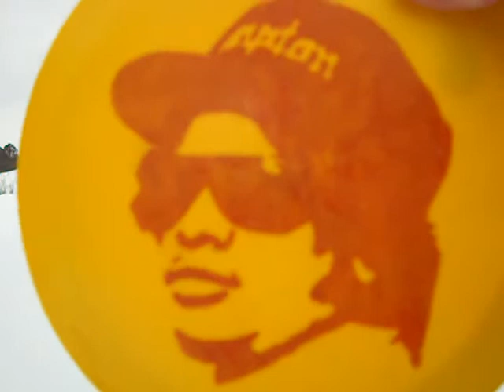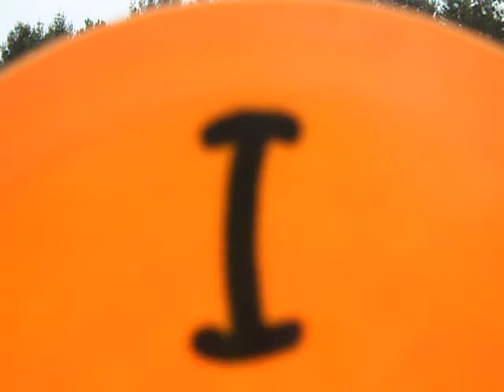9 holes in the snow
8 down on 9